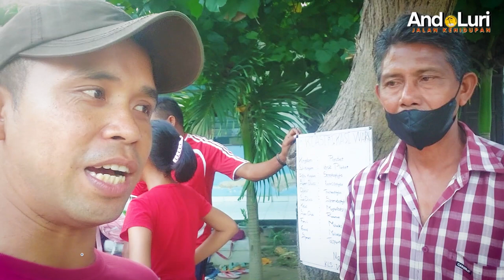Ekskul Tari Anda Luri